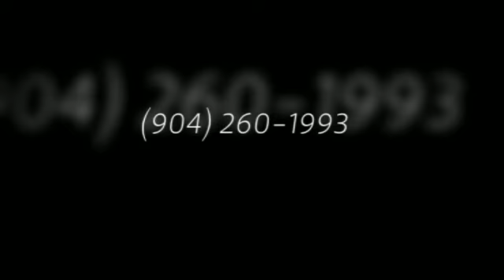"Jacksonville Chiropractor" "Chiropractor 32258" Chronic Pain Management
Located in the heart of Mandarin in Jacksonville Florida, the leading health professionals at Haas Family Chiropractic and Nutrition Center are dedicated to helping you achieve your wellness objectives -- combining skill and expertise that spans the entire chiropractic wellness spectrum. Dr. Randall Haas is committed to bringing you better health and a better way of life by teaching and practicing the true principles of chiropractic wellness care.

Patients seeking treatment at Haas Family Chiropractic and Nutrition Center with Dr. Randall Haas are assured of receiving only the finest quality care through the use of modern chiropractic equipment and technology. Dr. Randall Haas and the staff have a genuine concern for your well-being!

If you are new to our website, please feel free to discover and learn about chiropractic wellness. We even help diet and weight loss! If you are already a newsletter subscriber, please explore the member wellness section of our website for wellness articles, resources, and health facts---specifically targeted by Dr. Randall Haas to your wellness needs and interests.

Produced by:
Create A Social Buzz
SEO & Social Media Management
Learn How to Get 100 Customers in 100 Days